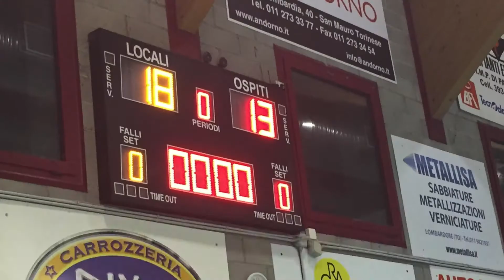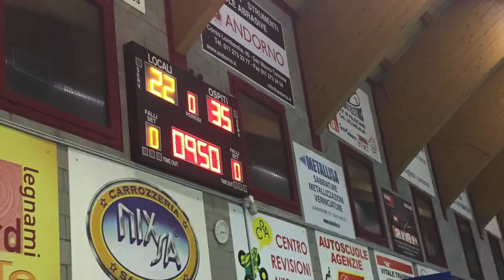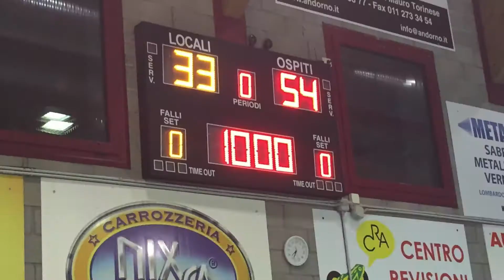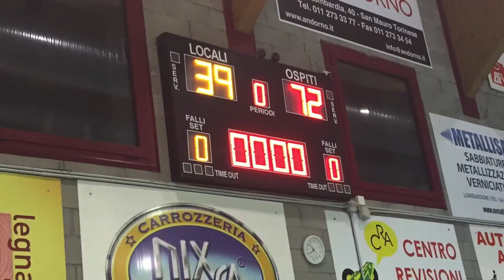Amichevole U15 ecc San Mauro MONCALIERI BS U16 39 72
amichevole Pala Burgo
Venerdì 27 gennaio 2017 ore 19:00
PMS U15 San Mauro - MONCALIERI BS U16 39-72